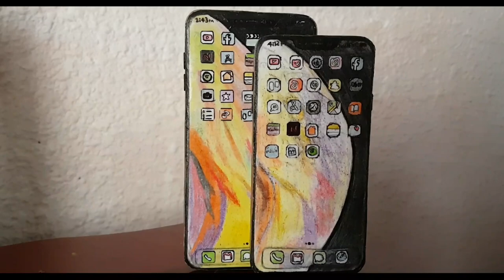iPhone xs y xs max trailer